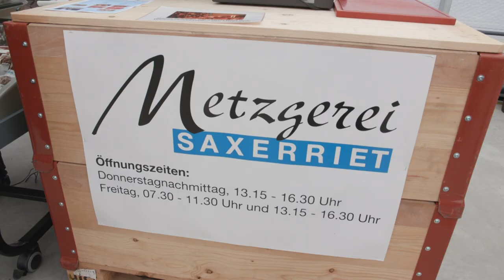Advent in der Strafanstalt Saxerriet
Vielfältige Weihnachtsbotschaft